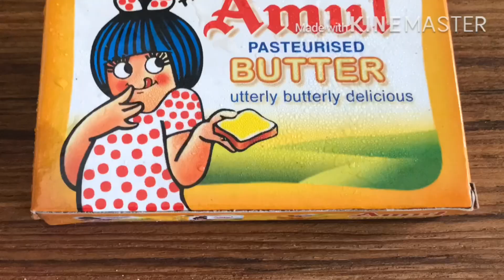કોદરી નો પુલાવ,ડાયાબિટીક માટે ઉત્તમ અને પોષક નવી વાનગી/A healthy and tasty pulav of kodri(kodo)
કોદરી નો પુલાવ
કોદરી એ એક ધાન્ય છે અને કોદરી પચવામાં હલકું અને પોષક તત્વો થી ભરપૂર છે પહેલા ના જમાના માં તો કોઈ પણ માંદગી માં રૂટિન ખાવા નું  બંધ કરી ને  કોદરી ખવડાવવામાં આવતી ખાસ કરી ને તાવ, કમળો,ટાઈફોડ  તો આવા સમયે કોદરી શરીર ને બળ આપતી અને રોગ સામે લડવાની તાકાત. ડાયાબિટીસ  ના દર્દી ઓ માટે પણ ઉતમ છે પરંતુ અહીં જે રેસીપી બતાવેલી છે એ ચટપટ્ટી અને સ્વાદિષ્ટ છે જયારે ડાયાબિટીક લોકો ને ચટપટતું ખાવાની ઈચ્છા થાય તો આવી રીતે બધા શાકભાજી નો ઉપયોગ કરી ને ટેસ્ટી પુલાવ બનાવી શકે છે

kodri is a one type of grain  which is known as foxtail millet,varai,kodra,kodon,kodri is extremely nutritious,and largely consumed by poorer and working class of india.this kodri is similar to broken rice and wheat ravalike daliya. there are so many dishes of kodri now a days like dosa,pulav ,upma,kheer, and in old times rotla also so plz try thid kodri pulav and send feed back in comment box thanks
method:
first soak 1 bowl kodri in water for 4 to 5 hours.chopped all vegetables as shown in video,and heat pan add butter add cashew nuts and add all vegetables turn by turn then stir well add rock salt,
kodri ,water and mix very well cook for ten minuites on low flame add water stir well add garam masala,red chilly powder and again add water and cook on low flame till kodri become soft. garnish with spring onion and serve with curd papad thank you.
૧ વાડકી કોદરી
૫/૬ વાડકી પાણી
૨ ચમચી ગાજર
૨ ચમચી વટાણાઆરામ
૧ ટામેટું
૨ ચમચી લાલ લીલા કેપ્સિકમ
૨ ચમચી ડુંગળી
૨ ચમચી લીલી ડુંગળી
૭/૮ કાજુ
 1ચમચી ગરમ મસાલો
સ્વાદ પ્રમાણે મીઠું કે સીંધાલું
૨/૩ ચમચી અમુલ નું માખણ

વિટામીન બી-૧૨ યુક્ત - ઘેંસ - વિસરાયેલી ગામઠી વાનગી